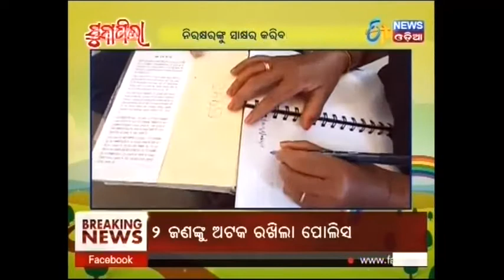SunaPila - Episode 12 - Etv News Odia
Unique Science Exhibition,Berhampur Model Sai Aradhya